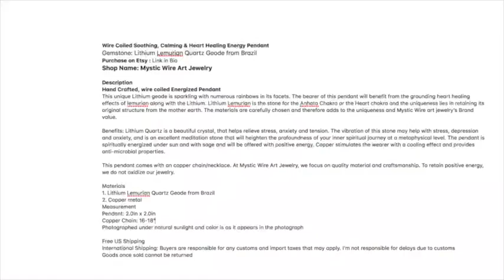LITHIUM LEMURIAN GEODE- Wire Wrapped/Wire Coiled Pendant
Wire Coiled Soothing, Calming & Heart Healing Energy Pendant
Gemstone: Lithium Lemurian Quartz Geode from Brazil
Shop Name: Mystic Wire Art Jewelry

Description
Hand Crafted, wire coiled Energized Pendant
This unique Lithium geode is sparkling with numerous rainbows in its facets. The bearer of this pendant will benefit from the grounding heart healing effects of lemurian along with the Lithium. Lithium Lemurian is the stone for the Anhata Chakra or the Heart chakra and the uniqueness lies in retaining its original structure from the mother earth. The materials are carefully chosen and therefore adds to the uniqueness and Mystic Wire art jewelry’s Brand value.

Benefits: Lithium Quartz is a beautiful crystal, that helps relieve stress, anxiety and tension. The vibration of this stone may help with stress, depression and anxiety, and is an excellent meditation stone that will heighten the profoundness of your inner spiritual journey at a metaphysical level. The pendant is spiritually energized under sun and with sage and will be offered with positive energy. Copper stimulates the wearer with a cooling effect and provides anti-microbial properties.

This pendant comes with an copper chain/necklace. At Mystic Wire Art Jewelry, we focus on quality material and craftsmanship. To retain positive energy, we do not oxidize our jewelry.

Materials
1. Lithium Lemurian Quartz Geode from Brazil
2. Copper metal
Measurement
Pendant: 2.0" Length x 1.50" wide
Photographed under natural sunlight and color is as it appears in the photograph. Video on Instagram page MysticWireArtJewelry

Thank you for supporting us and choosing to shop with Mystic Wire Art Jewelry